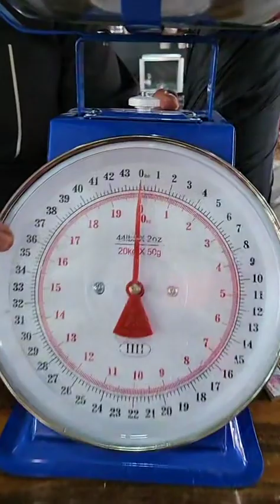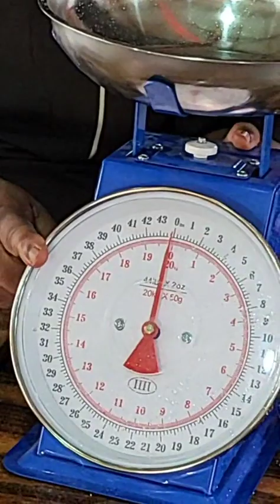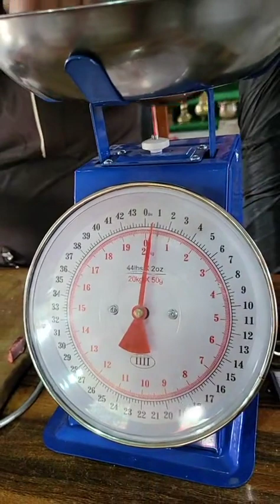I am not a selfish person, look at this!!